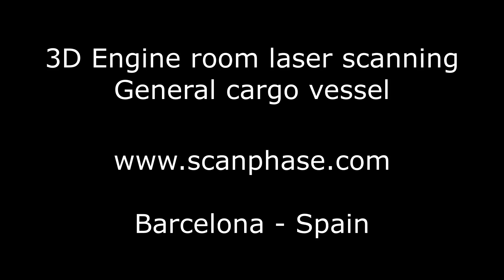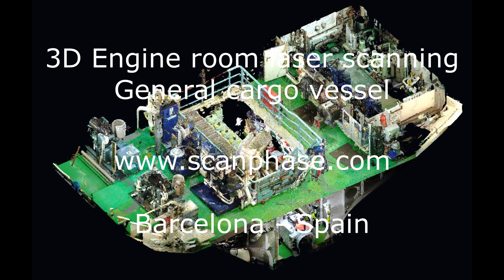3D Engine room laser scanning services: General Cargo 4950 t for Retrofit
Scanphase offers a 3D laser scanning service to assist owners and yards to be ahead of the market, planning the project, designing the refit and procuring materials ready to begin work as soon as the vessel reaches the repair dock.
Laser scanners are also extremely useful during ship inspections as they can be used to quickly and easily prepare 360-degree images and detailed maps of scanning positions, which can then be stored in a vessel's inventory library for use by anyone. In summation, laser scanning is a quick, easy, and extremely accurate tool for both everyday ship management purposes and retrofitting projects.​

Vessel Type - Detailed: General cargo
Gross Tonnage: 2998
DWT Summer: 4950 t

We collaborate with naval companies and field specialists and offer high-quality services for shipping companies in all Spanish ports (Valencia, Algeciras, Barcelona, ​​Las Palmas, Bilbao, Santander ...), Europe, America and North Africa.